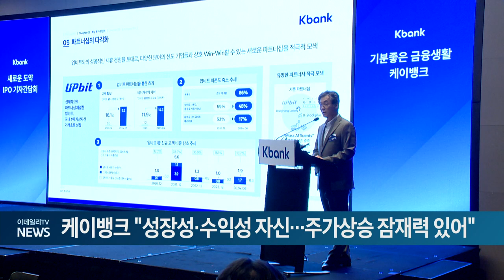케이뱅크 "성장성·수익성 자신... 주가상승 잠재력 있어" (20241015)